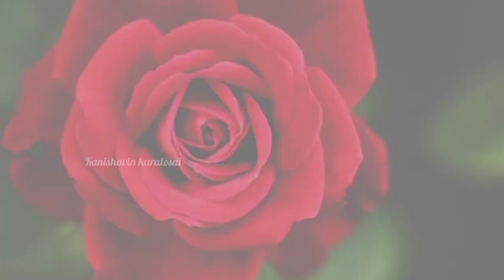Motivational Positivestories​ Unmaiyana Azhagu Edhu? | Positive Tamil| Motivational story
Unmaiyana Azhagu Edhu? | Positive Tamil Motivational Video |  Azhagu